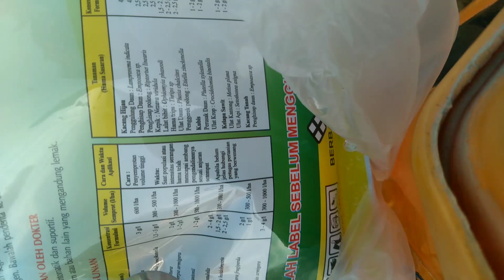Cara Membasmi Hama Ulat Pada Tanaman Pare